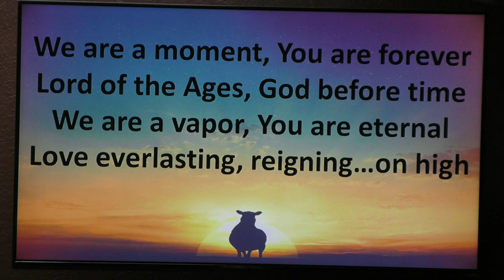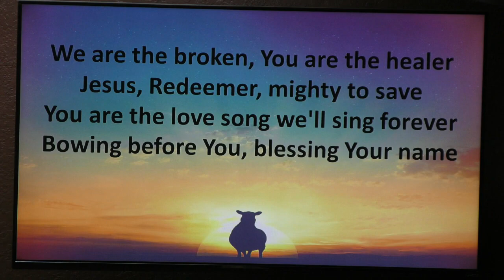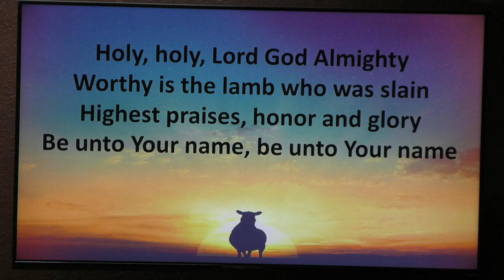We are a moment